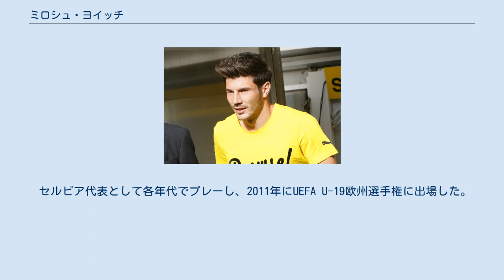ミロシュ・ヨイッチ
ミロシュ・ヨイッチ（セルビア語: Милош Јојић, Miloš Jojić, 1992年3月19日 - ）は、ユーゴスラビア（現・セルビア）出身のサッカー選手。
スュペル・リグ・イスタンブール・バシャクシェヒルFK所属。
 2003年からセルビアのパルチザン・ベオグラードのユースチームに所属し、2010年、FKテレオプティックに移籍しプロデビューを果たした。
2012年1月24日、パルチザン・ベオグラードに4年契約で移籍した。
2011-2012シーズンはレンタル移籍の形でテレオプティックに残留した。
パルチザン復帰後はリーグ戦の35試合に出場し、10得点を記録した。
 2014年1月31日、ドイツのボルシア・ドルトムントに4年半契約で移籍した。
 2015年7月5日、1.FCケルンへ2019年6月までの4年契約で完全移籍した。
 2018年7月10日、トルコのイスタンブール・バシャクシェヒルFKへの移籍が発表された。
 セルビア代表として各年代でプレーし、2011年にUEFA U-19欧州選手権に出場した。
 2013年10月11日、親善試合の日本代表戦でA代表デビューを果たし、代表初得点を挙げた。